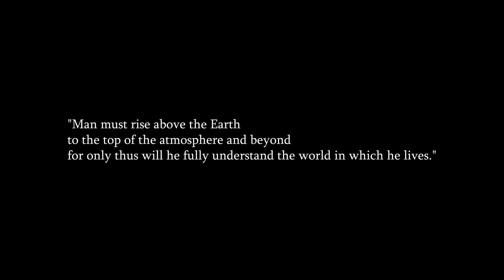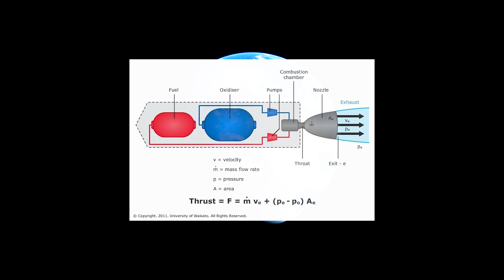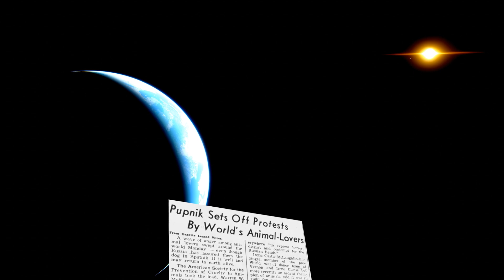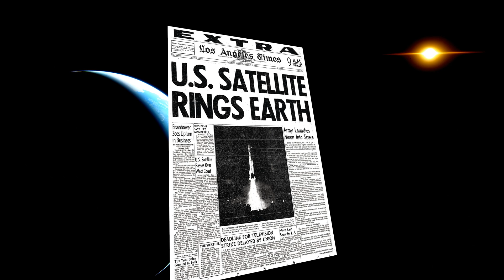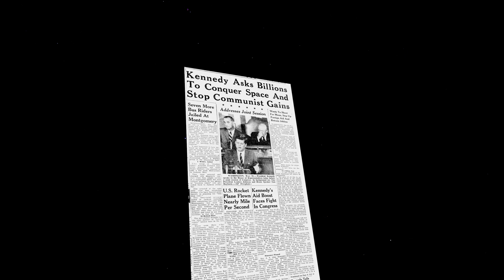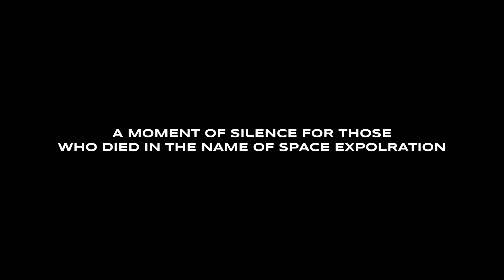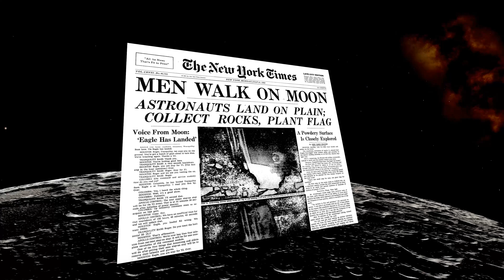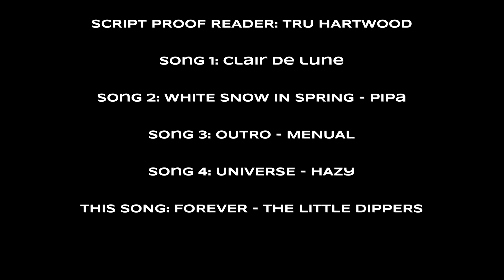The Space Race - Theorum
some things about space